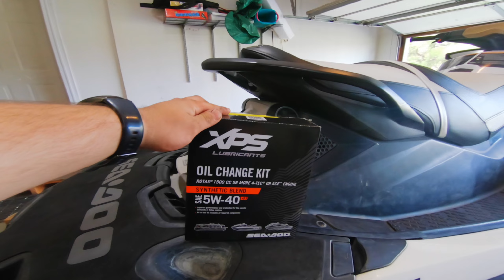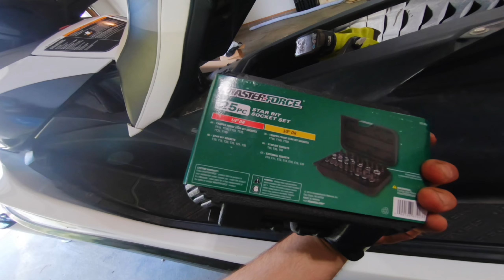2013 Seadoo GTX-S 155 Oil change instructions and commentary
Save money on expensive shop time by performing your own oil change on your 2013 Sea-Doo GTX-S 155!
This video guides you through the entire process, including finding the oil filter and oil dipstick, using a fluid extractor for oil removal, replacing the hard to get to oil filter, and refilling with the correct oil and amount. This video is for for DIY enthusiasts and those looking to save on maintenance costs!  Stick around for the bloopers!

SEADOO GTX oil change